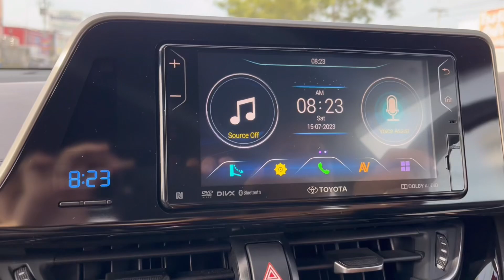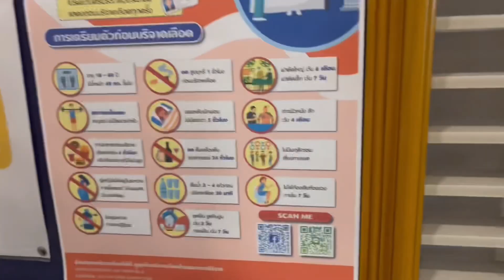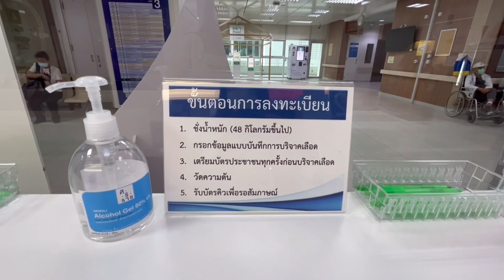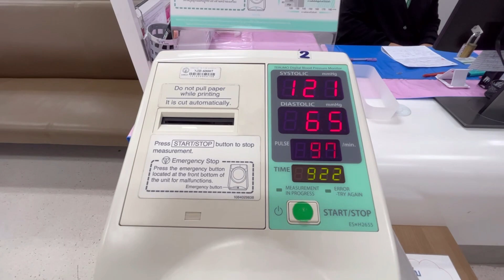EP87 ชีวิตแม่บ้านในวันหยุด 🚗💨 พากันไป ร.พ. แต่เช้า 😱 ปิดท้ายด้วยเดินช้อปของกินที่ “วังหลัง” 🍞✨